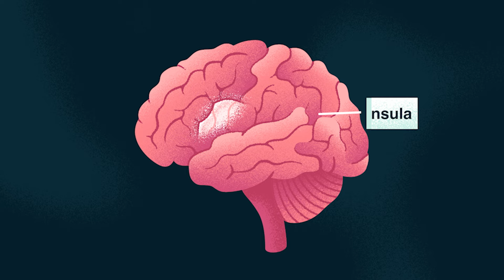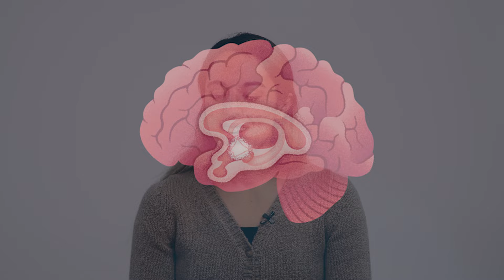Emotions and the Brain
Scientists once surmised that individual emotions arose from specific regions of the brain: the amygdala was thought to be responsible for fear, for example. But with advanced tools and methods in neuroscience, researchers now believe that multiple networks of neurons and parts of the brain are active during each emotion.

In this video, learn how neuroscientists approach the study of emotions, and why analyzing these evolutionarily ancient brain processes is important for improving mental health treatment.

Featured: Lindsey D. Salay, postdoctoral scholar in biology and biological engineering; David J. Anderson, Director of the Chen Institute for Neuroscience and Seymour Benzer Professor of Biology; and Ralph Adolphs, Bren Professor of Psychology, Neuroscience, and Biology.

Learn more about what scientists are discovering about the brain and what these insights can tell us about human health and experience at the Caltech Science Exchange